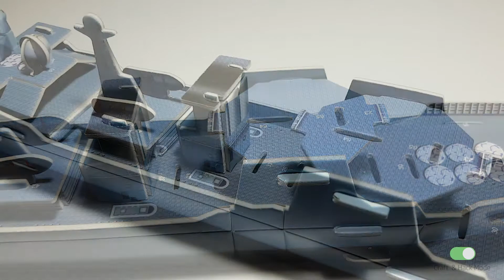3D Puzzle Frigate War Ship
Hello everyone! Join me to put together this amazing 3D puzzle of an Frigate War Ship.

MUSIC